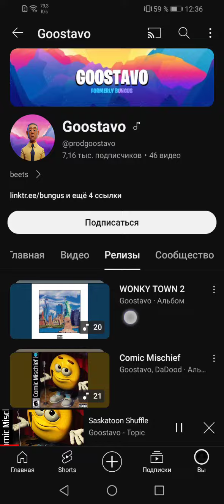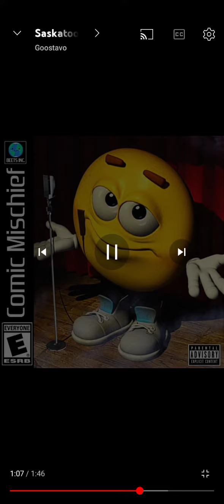17 января 2024 г.(4)